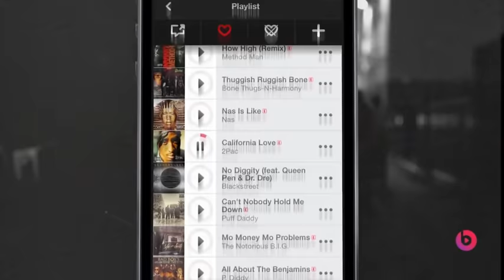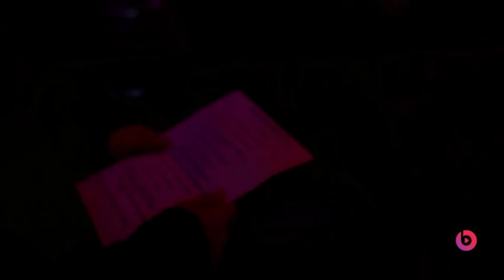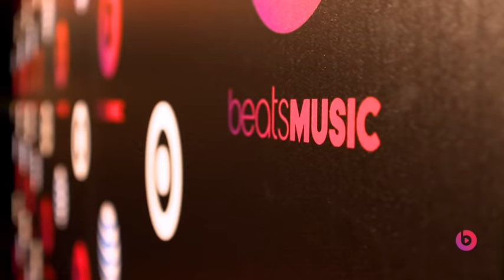Beats by Dre Party: Eminem, Ice Cube, Diddy, Method Man, Redman, Busta Rhymes, Nas and more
Dre, Ice Cube, Eminem, Diddy, Geto Boys, Method Man and Redman, Bone Thugs-N-Harmony, DJ Jazzy Jeff, Teddy Riley & Blackstreet, Busta Rhymes, Mase, Scarface and Nas

EJ Magazine #24 Halloween Edition Available now! READ

Ice Cube - 10:57
Cypress Hill - 15:33
Geto Boys - 19:50
Souls of Mischief - 24:35
FatLip & Slim Kid 3 - 29:25
Redman and Method man - 34:20
Bone Thugs - 39:10
Nas - 44:10
Dr. Dre - 48:25
Puffy n Ma$e - 51:00
Busta Rhymes - 56:34
Eminem - 1:00:45